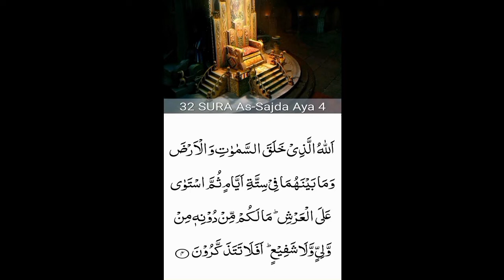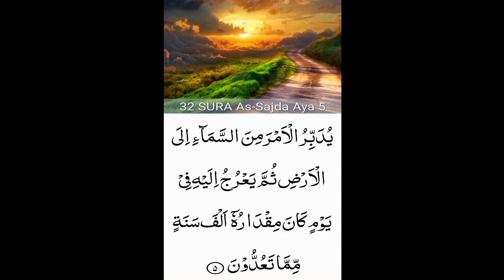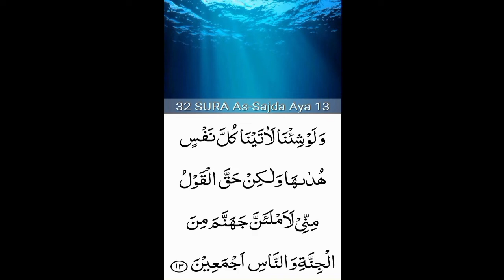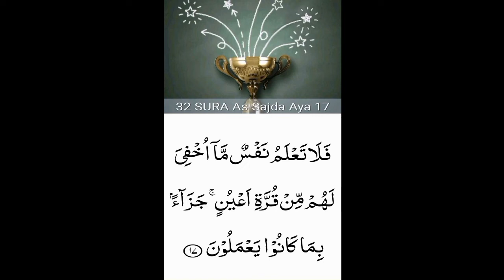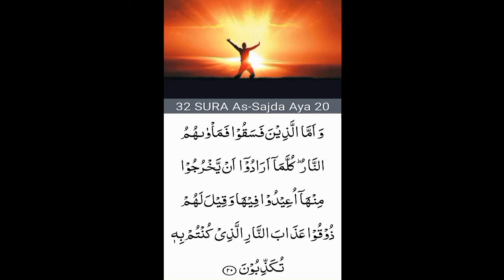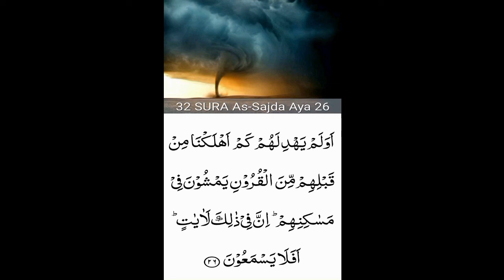32. Surah Al_Ahzab (the Combined Forces)beautiful recitation